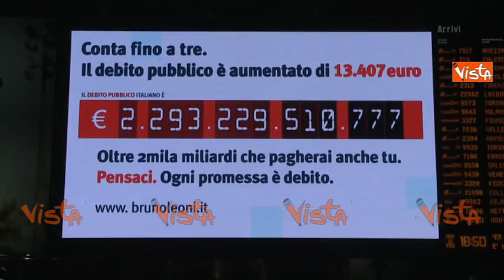Il debito pubblico non esiste: il Flash Mob della Lista del Popolo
(Agenzia Vista) - Roma, 22 Febbraio 2018 - Giulietto Chiesa, tra i promotori della Lista del Popolo ha organizzato un Flash Mob alla stazione Termini contro il contatore del debito pubblico che è stato proiettato sugli schermi della grande stazione centrale della Capitale.